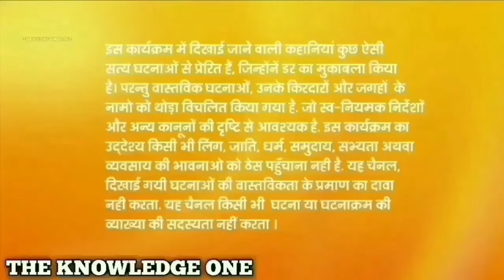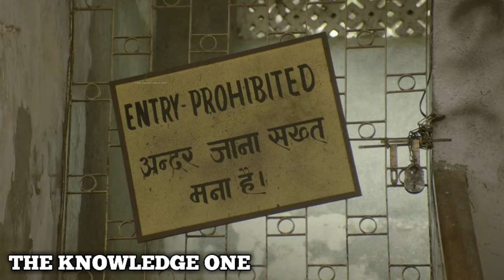एक सनकी डॉक्टर की आत्मा | haunted medical college | fear files | haunted medical hospital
एक सनकी डॉक्टर की आत्मा | haunted medical college | fear files | fear files episode | haunted medical hospital | haunted medical hostel

Fear Files: Darr Ki Sacchi Tasvirein was an Indian horror anthology television series which started on 30 June 2012 on Zee TV and last aired on 17 August 2014 after two seasons which were co-produced by Deepak Pandey's Dreamzz Images and Contiloe Entertainment. Season 3 started on 22 July 2017 and was produced by Essel Vision Productions.

channel name:-

🇳🇪🇳🇪🇳🇪The Knowledge One🇳🇪🇳🇪🇳🇪

video pasand aai to ise

LIKE KARE👍👍👍

SHARE KARE🙏🙏🙏🙏

COMMENT KARE📄📄📄📄

FOR CONTECT:-

THANKS

is video main Images ,Video Or Background music
youtube library
google images

se li gai hain

Genre :
Horror , Thriller

Created by :
Contiloe Entertainment Raaga Arif

Written by :
Amitava Mitra
Emraan
Anirban Bhattacharyya

Directed by :
Govind Agrawal
Maqbool Khan
Ajay Mishra

Creative director :
Avhiroop Mazzumdar

Theme music composer :
Dony Hazarika

Country of origin :
India

Original language :
Hindi

No. of seasons :
4

No. of episodes :
456

Production Producers :
Deepak Pandey
Abhimanyu Singh
Rupali Singh
Nitin Keni
Anirban Bhattacharyya
RowdyRascal Productions

Cinematography :
Deepak Pandey
Subhransu Das
Raju Gauli

Release Original network :
Zee TV
ZEE5

Original release :
June 30, 2012 –
10 February 2019

एक सनकी डॉक्टर की आत्मा
haunted medical college
fear files haunted medical college
fear files haunted medical hospital episode
haunted medical hospital
haunted medical hostel
आत्माओं की दुनिया
bhatakti aatma
Fear Files new episode
Fear Files Lonavla hotel
Fear Files Full episode
Fear Files Dulhan Ki aatma
hotel Surya Kiran fear files
Haunted hotel
jinn episode
the knowledge one
fear files old episodes
fear files 2020
the fear files